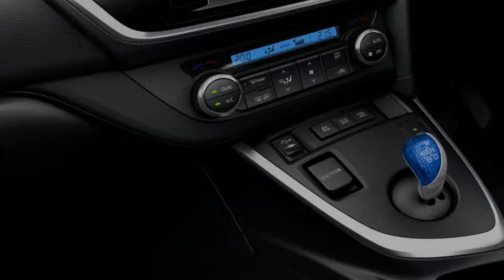Is a manual car better than an automatic car in India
We will compare manual vs automatic cars advantages and disadvantages here to make it easier for you to decide which car to buy automatic or manual in India ...Because the traffic in India is such that the car needs to be stopped very often and it becomes a pain to continuously shifting gears. However, manual car makes you a better driver. Fuel efficiency does vary. ... Also if your budget allows and you are willing to opt for automatic, go for cars with a DSG transmission .In automatic transmission cars, there is no clutch pedal, and ... thrill and driving skill needs for Manual Transmission vs Automatic Transmission: ...Why are there so few automatic transmission cars in India? ... modern automatic transmission cars are better than their manual counterparts in ...AT cars have somewhat lower FE than MT cars. The major reason why in India salesmen discourage AT is simply because AT is relatively new here - and higher ...Automatic Gear Vs. Manual Gear price, photos, mileage, ratings and ... Home  Automotive Tips on Cars and SUVs  Automatic Gear Vs. Manual Gear ... The number of automatic cars sold in India has jumped from less than a lakh in 2013 to about 165000 last year, and is expected to hit half a ...Buying a car? Familiarise yourself with the benefits associated with manual vs automatic transmission to see which one is right for you!Breakdown maintenance cost of manual transmission car due to ... The experience that you get in manual transmission mode in cars is far better than ... And, if Indian roads are taken into picture, manual transmission is the ...Over the last one year, I have noticed that automatic transmission (AT) or automatic geared cars are in more demand than they were three ...